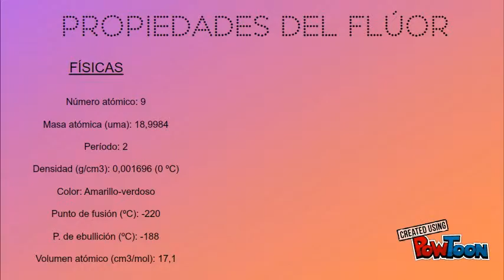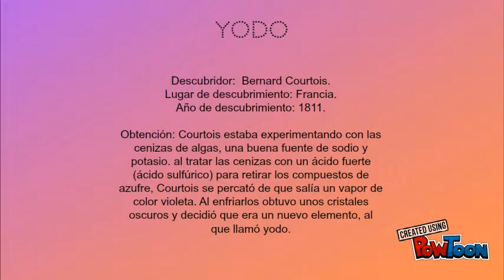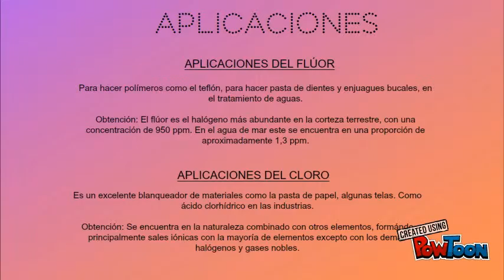Grupo VII A (Halógenos) de la tabla periódica.